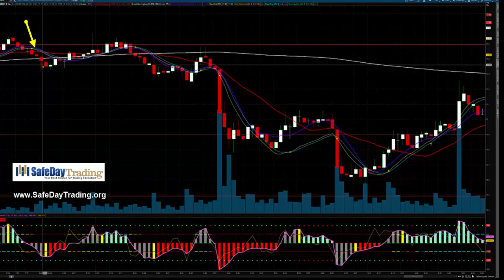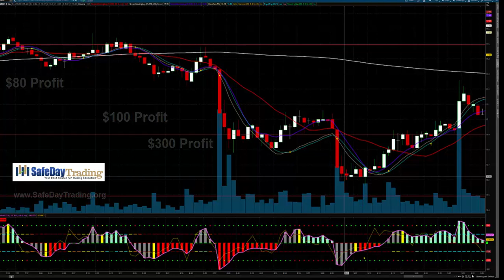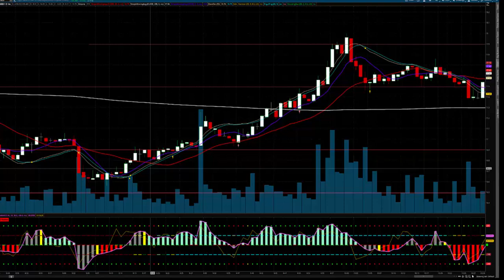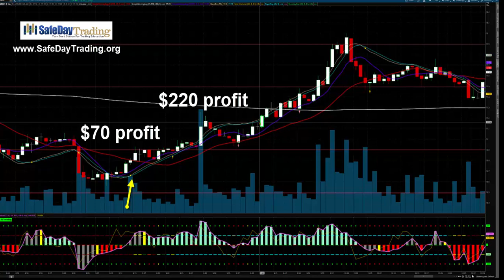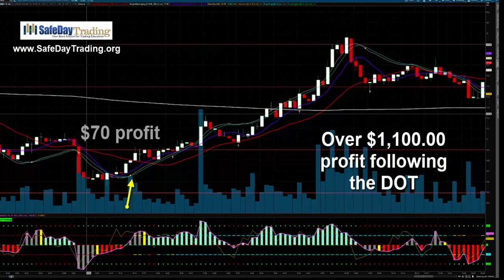April 30th Eavesdrop Trading results with day trading oil $1100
Participants in Eavesdrop Trading this AM had the opportunity to follow the SafeDay Trading instructor's Live calls on Oil, Gold, and Natural Gas.  Results Matter - Oil alone netted over $1,100 in pure profit simply playing follow the leader who was following the Safe Day Trading DOT to make A LOT.
For those who want a real advantage in trading Stocks, Options Futures  and Commodities. The Safe Day Trading Dot Works! The only thing better would be your own Time Machine.
Safe Day Trading's Proprietary Indicator the Safe Day Trading DOT Helps you determine direction real-time.  If you follow the DOT you Make a LOT.
 If you really want to learn the inside scoop on trading the market safely and profitably come join us at safedaytrading.org.  Take the Free Course.
Determine if and when learning to Trade is for you.
We also have a FREE podcast on iTunes called Safe Day trading - phenomenal education on day trading.